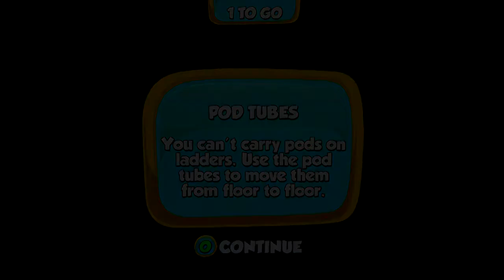A Look at Stop the Bots on the OUYA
This puzzle-platformer is more of the former than the latter, but is still a lot of fun. You've some basic logic puzzles to solve with movement and item placement, but also need to keep an eye out for what the little robot does as well since his movements mimic yours.